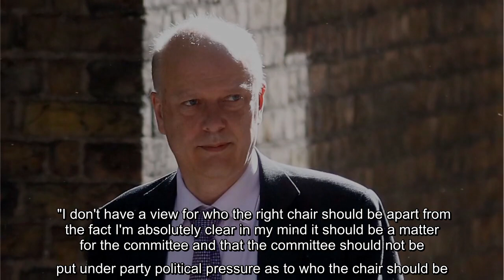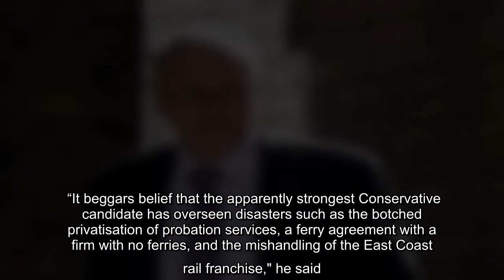✅ Boris Johnson faces cross-party backlash over plan for Chris Grayling to run intelligence watchdo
✍  Boris Johnson is facing a cross-party backlash over a decision to appoint Chris Grayling as chair of parliament's intelligence watchdog.    The prime minister's pick was branded "dangerous" and "truly astonishing" by opposition parties, while former chair and Tory MP Dominic Grieve accused Mr Johnson of trying to politicise a vital institution.   "The whole point about this committee is it is non-partisan," Mr Grieve, the Intelligence and Security Committee's chair in the last parliament told the BBC Radio 4 Today programme on Friday.  Download the new Independent Premium app    Sharing the full story, not just the headlines   "The Prime Minister nor anybody should be seeking to tell the committee who should be the chair, it is for the committee to decide under the statute which sets it up.   "I don't have a view for who the right chair should be apart from the fact I'm absolutely clear in my mind it should be a matter for the committee and that the committee should not be put under p ...